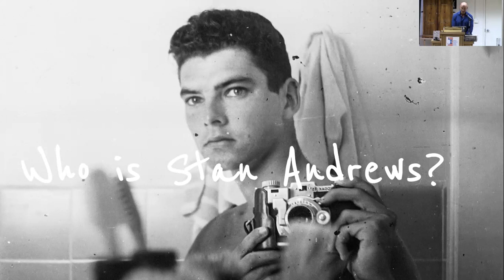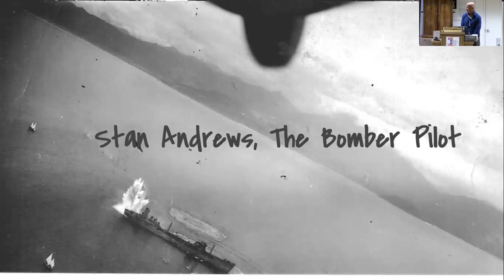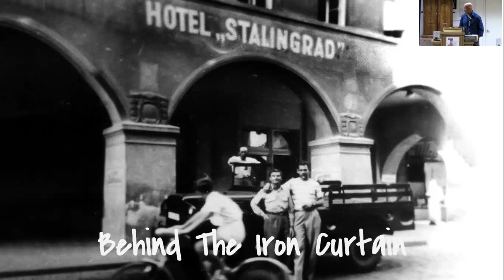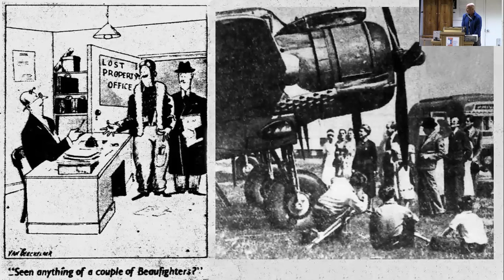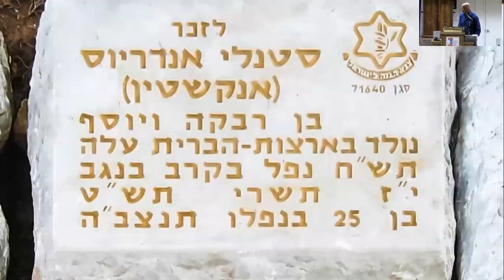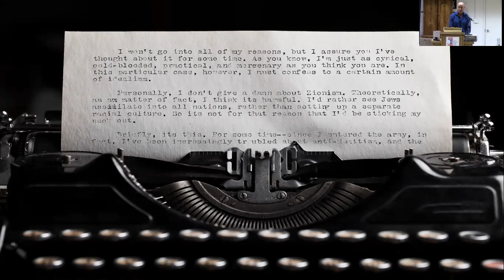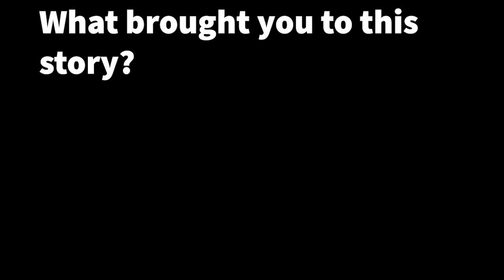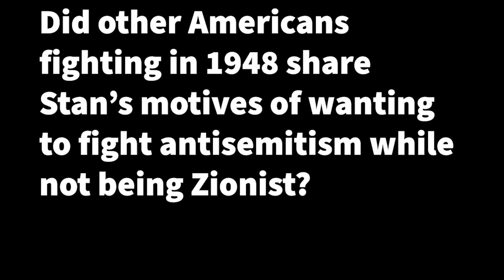Fighting Back: Stan Andrews in WWII and the Birth of the Israeli Air Force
Author Jeffrey Weiss discusses Stan Andrews, an assimilated American Jew who served in the Pacific in World War II and became one of the first fighter pilots in the history of the Israeli Air Force in 1948.

Stan Andrews left a comfortable postwar life in Los Angeles to travel to the war-torn Middle East, where a four-front Arab invasion threatened to destroy the newly-declared State of Israel. There he joined the Israeli Air Force and became one of its first fighter pilots. Andrews was an unexpected volunteer for the fight for a Jewish state. He was many things—an artist, writer, assimilated Jew, ladies’ man, pilot, and combat veteran of the Pacific War. He had previously been aloof from the struggle for Jewish independence but found himself so roused by the anti-Semitism of 1940s America that he decided to go to Israel and risk everything. Stan made the most of his time in Israel, serving in fighter and bomber squadrons and leaving his mark on an Israeli Air Force that has since become the stuff of legend.